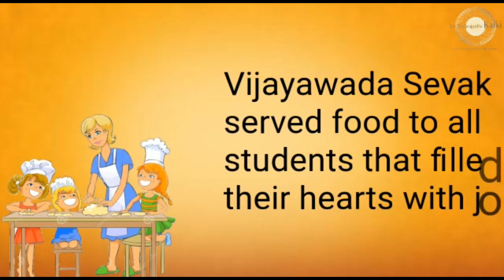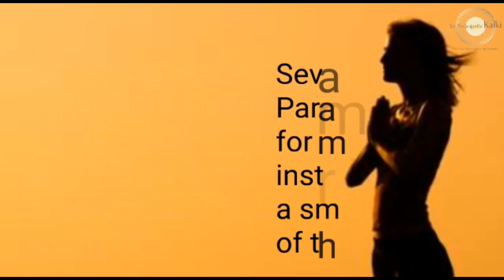Malayalam: Vijayawada Seva Sangha|Served Food & distributed Essentials to all Students at Orphanage